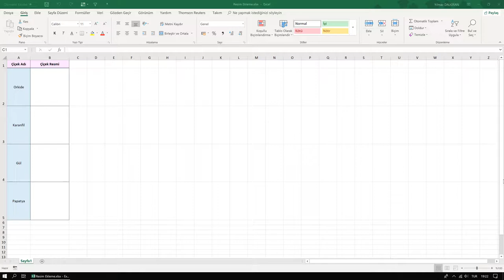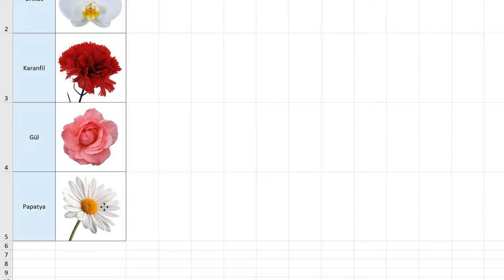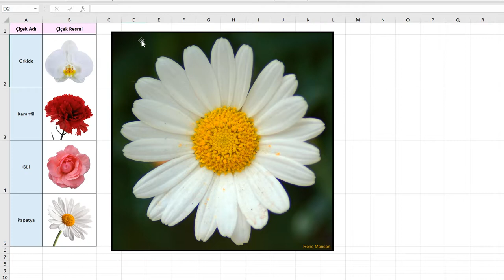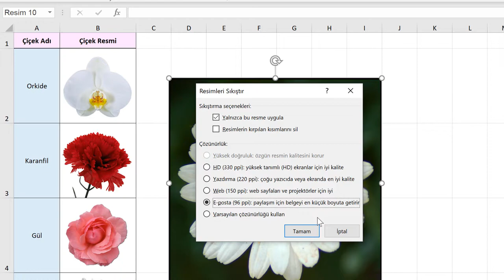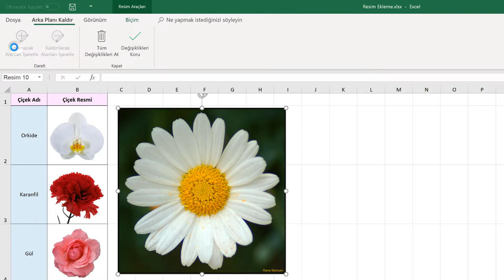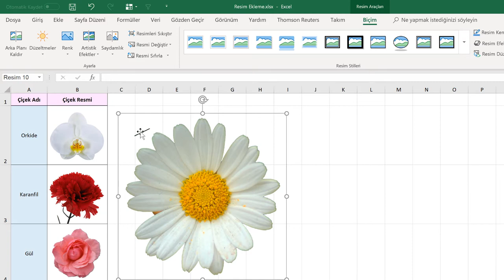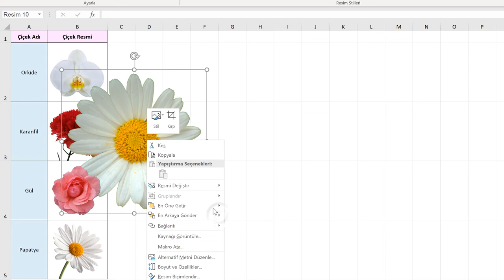Resim Ekleme (Temel Düzey Excel 2019 Dersleri #32)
Resim Ekleme